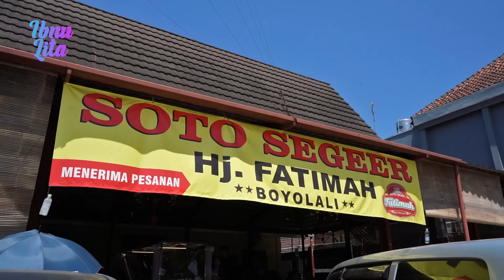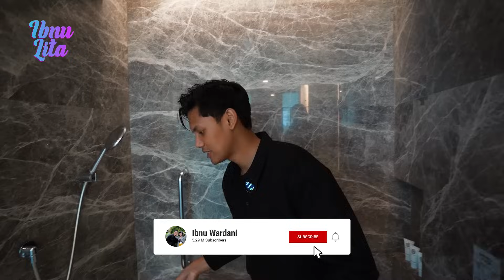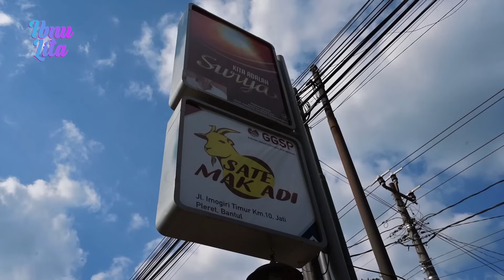SUPRISE ULTAH MAMAH! SEMUA NANGIS TERHARU😭